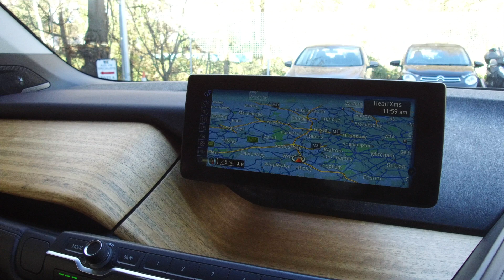BMW i3 - For Sale - WVC